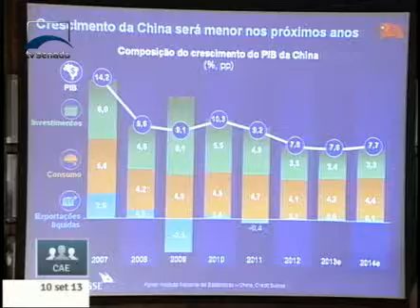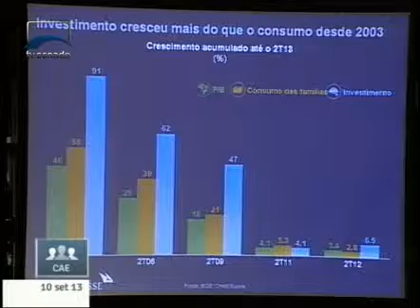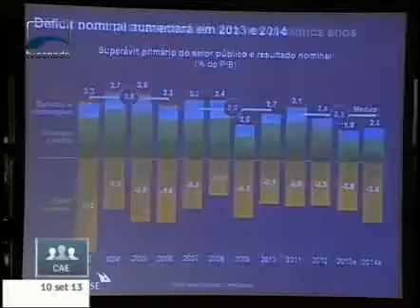Debate sobre a conjuntura econômica brasileira, com ênfase nas perspectivas de crescimento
10/09/2013 - CAE - Debate sobre a conjuntura econômica brasileira, com ênfase nas perspectivas de crescimento